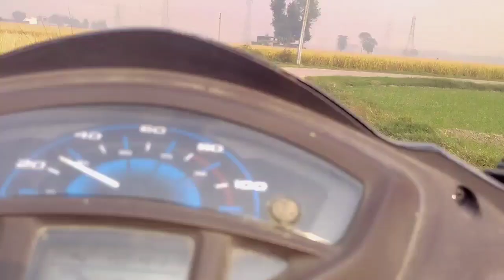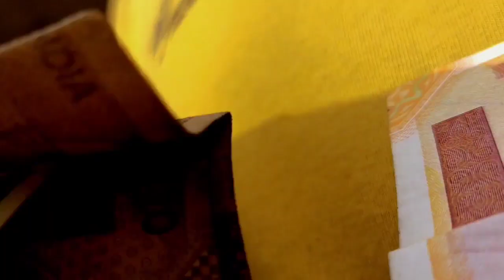MY FIRST VLOG 💓 | PEHLE VLOG PE SHUBH KAM KIYA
My first vlog on YouTube | pehle vlog se shubh kam ke shruat ki 🙏

1st BIKE - SPLENDER

phone used - VIVO Y 51

location - PUNJAB